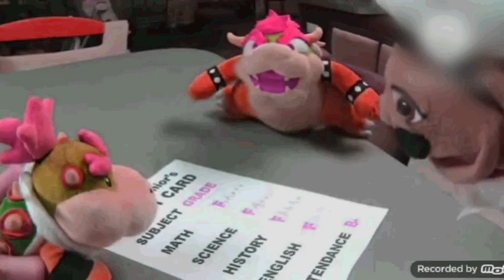Preview 2 Chef Pee Pee With 6 Opposite Effects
Requested By @ThomasBush.

This Video Was Been Created By Me (i tuber i video Channel HD), With Effects By Other More Video Effecters People. Source By @HHPAYTheOfficialThingy.